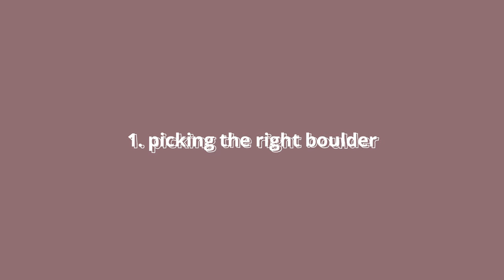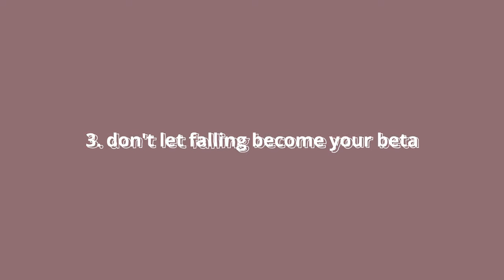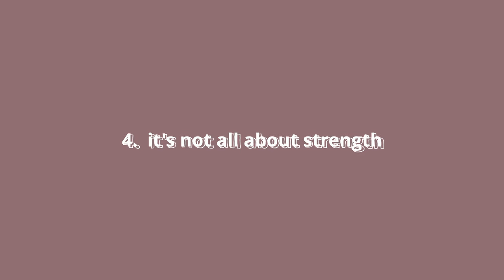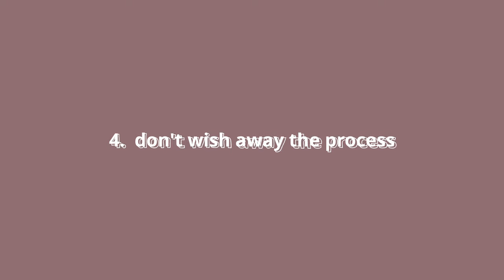5 tips to improve your climbing and tackle harder projects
How often have you got in your head and dorked the send? It happens to us plenty.

So, this week we get a bit philosophical talking about projecting mental game and how it can hold us back, as well as how we might overcome it! Is the key simply to embrace the struggle?

Naadirah and Catie also try Powerlines (7B/V8) - a nemesis project in Echo Valley.
And, because it’s so important to take a break from it all, Catie hops into a beautiful swimming pool in the Karoo desert - so stick around until the end for a change of scene.